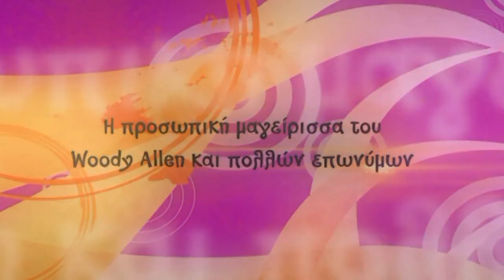mesofia.gr TV PROMO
Η   κεντρική  μορφή έμπνευσης  αυτού  του  πρωτοποριακού  μαγειρικού  concept  , η  τηλεοπτική   chef  Σοφία  Στάμου ,  είναι  μια  ιδαιτέρως  αγαπητή και  ταλαντούχα  μορφή  ,με επιτυχημένη  επαγγελματική   πορεία , συγγραφέας,με  αμέτρητες  guest  εμφανίσεις και δικές της δημιουργικές  κι  απολαυστικές  συμμετοχές  σε μεγάλα  κανάλια,πληθωρικά  γεμάτη  από διαφορετικότητα και  τεράστια  επικοινωνία  με  το κοινό.

  «Ειδικά  φέτος   η  μαγειρική  γίνεται   μια  ανεξάντλητη  προσπάθεια  επιβίωσης  κι  αυτό  με  ώθησε   να   βρω  λύσεις  που  θα  φροντίσουν  τη γόνιμη  διατροφικά  εβδομάδα  όλων των καταταλαιπωρημένων  Ελληνικών  νοικοκυριών»

ΣΟΦΙΑ  ΣΤΑΜΟΥ

Chef